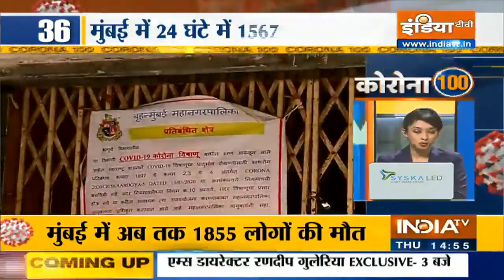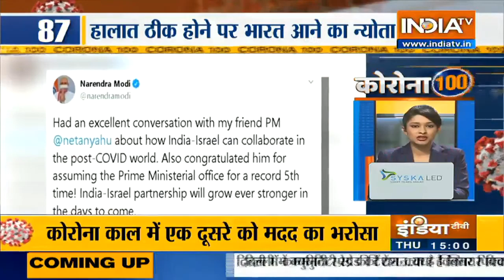Corona 100 News | June 11th, 2020